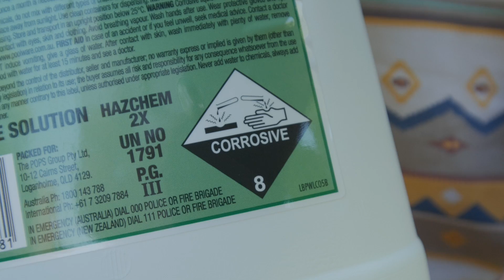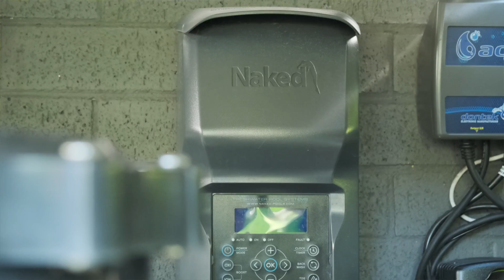Environmental benefits of a Naked Freshwater Pool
The Naked Freshwater Pool System produces water equivalent if not better than domestic tape water. Much less salt, virtually untraceable amounts of chlorine and 50% less chemical means water that is better for you, your pool and equipment and can be reused on the garden or as grey water. Less chemical, better longevity of equipment, less power consumption all leads to a better solution for the environment when installing a new pool or upgrading an existing one.